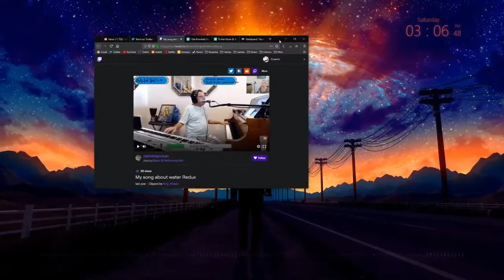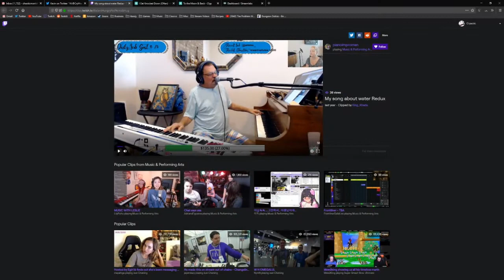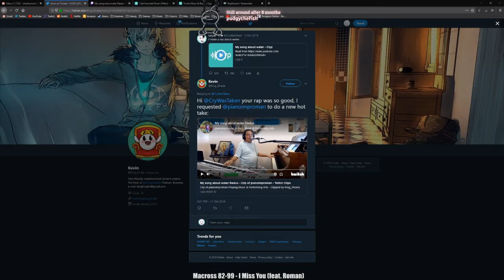There's nothing a sheep can't warm (no alerts on) [09/28/19] [P1]